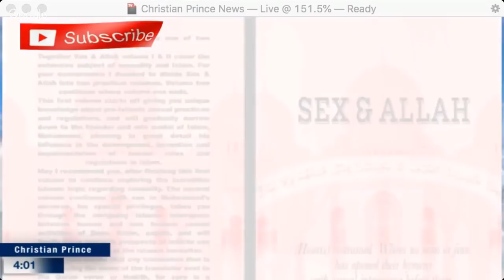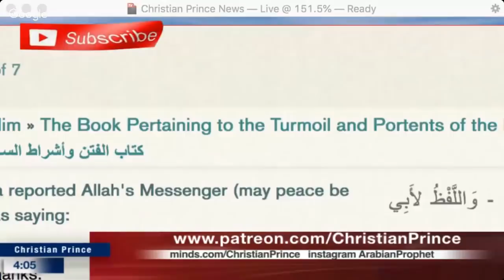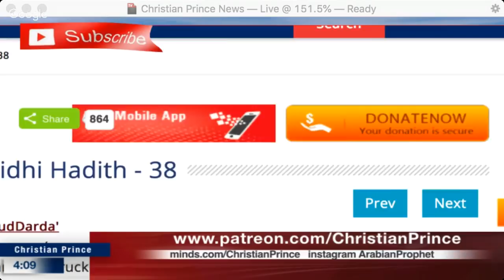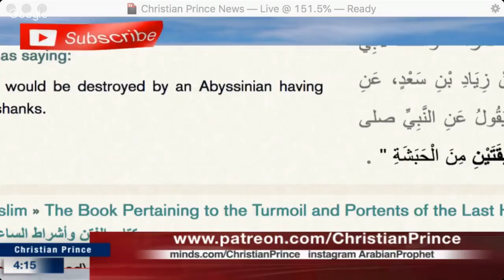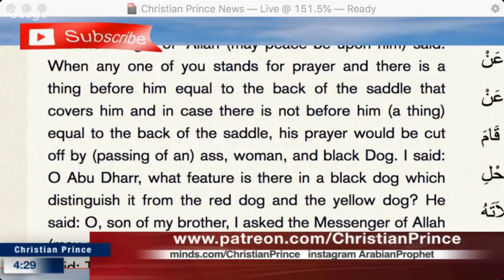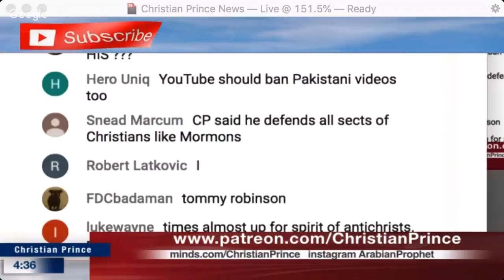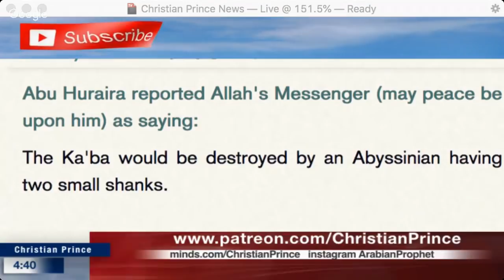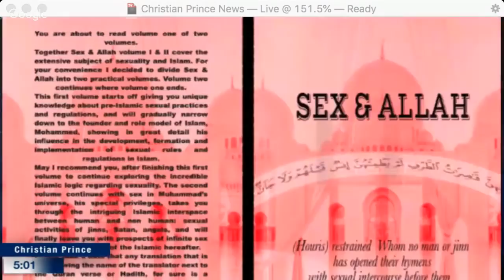Why was David Wood Banned from Live-Streaming on YouTube?